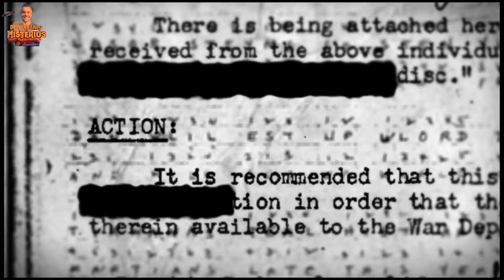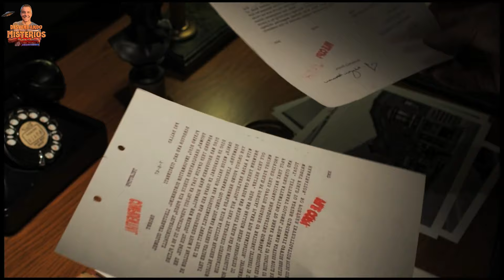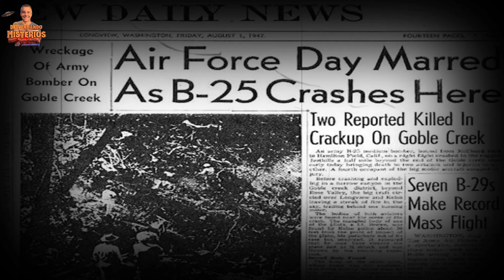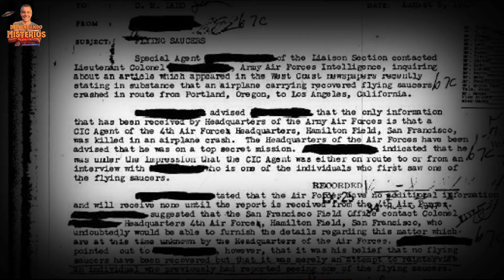CASO ILHAS MAURY: UM CONSPIRAÇÃO PARA ESCONDER UM CASO EXTRATERRESTRE REAL?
O Caso Ilha Maury ocorreu em junho de 1947, antes do famoso Caso Roswell. Harold Dahl disse que um UFO despejou detritos sobre seu barco. Ele sofreu ameaças de Homens de Preto. Caso Ilhas Maury, Kenneth Arnold, história completa, ufologia.
➡️ Diretor Institucional Internacional da Comissão Brasileira de Ufólogos (CBU)
➡️ICER Brasil
➡️CIFER

📓Guia da Tipologia Extraterrestre – 3ª edição
📔 Guia da Tipologia dos UFOs: ESGOTADO
📕 Quedas de UFOs II
📗 Arquivos UFO: Casos Ufológicos – Volumes I, II e III
📘 UFO Contacts in Brazil
📙 UFO Contact Au Brésil

A(s) opinião(ões) do(s) entrevistado(s) são de responsabilidade dos mesmos.